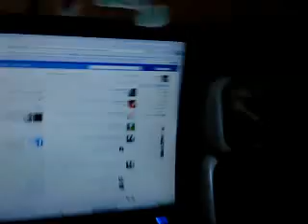The dont-touch-mouse kitty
Well... really simple... my cat won't let me touch the computer mouse!!! Bitch... XD